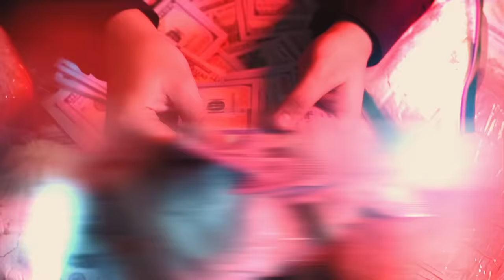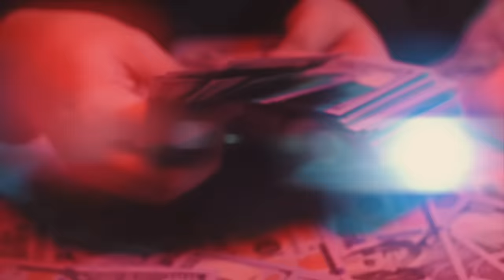Jose Noriega - Scarface [Official Video]